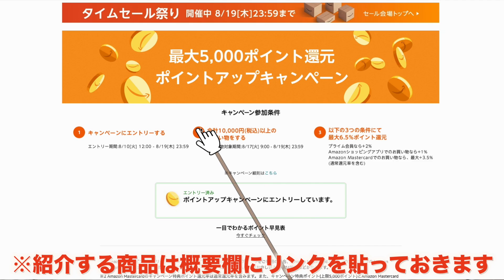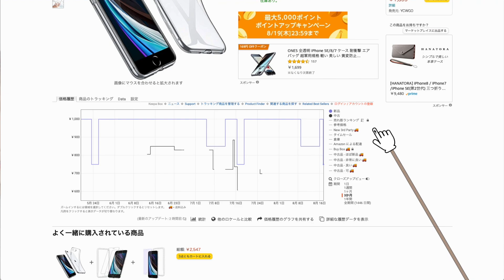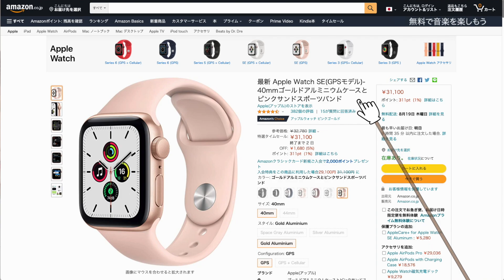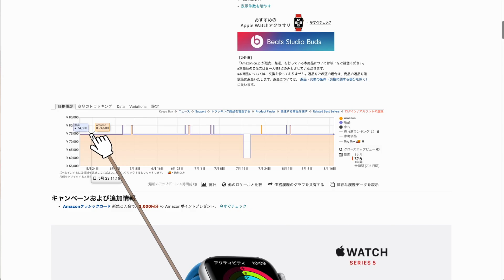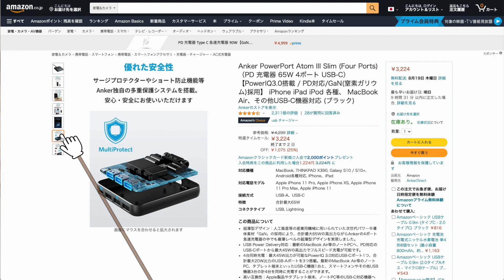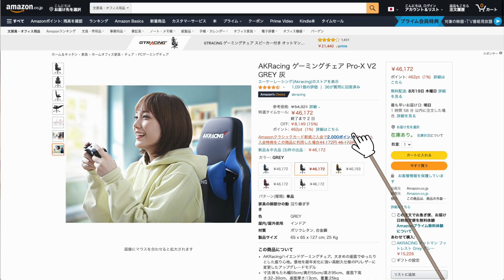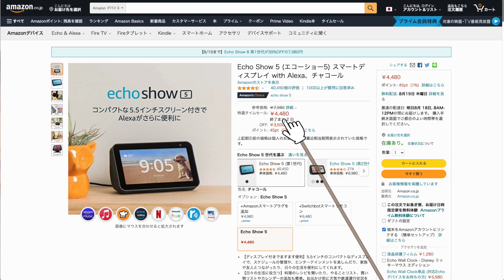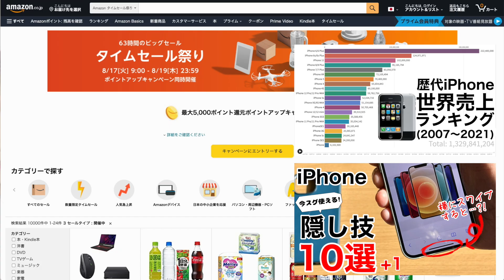Amazonタイムセール祭り iPhone関連やスマホに使えるおすすめ周辺機器の紹介!2021年8月版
Amazonタイムセール祭りのiPhone関連を中心におすすめ商品を紹介しております。
!動画で紹介した製品は下にリンクがあるのでチェックしてみてください!
8/17(火)9:00〜8/19(木)23:59までになりますので、買おうと思っていたものがあればポイントアップキャンペーンもしているので、今買うのが断然お得になります!

*** 8/18(水)追記
ついこの間動画で紹介した充電器も安くなっています。
ぜひこの機会にご購入ください!

【日丸素材 20W 急速充電器 USB-C対応】

【ESR iPhone 12 用 ケース iPhone 12 Pro 用 ケース 6.1インチ】
974円 (1,125円引き、54%オフ!)

【ESR iPhone SE 用 ケース SE第2世代 iPhone7,8 用ケース 4.7インチ】
749円 (2,199円引き、66%オフ!)

4,480円 (2,500円引き、36%オフ!)

【Apple Watch SE(GPSモデル)- 40mm アルミニウム スポーツバンド】
31,100円 (1,680円引き、5%オフ!)

【Apple Watch SE(GPSモデル)- 44mm アルミニウム スポーツバンド】
34,250円 (1,830円引き、5%オフ!)

【Apple Watch Series 5(GPS + Cellularモデル)- 40mm ステンレススチール スポーツバンド】
54,800円 (18,000円引き、25%オフ!)

【Anker PowerPort III Nano 20W with USB-C & ライトニング ケーブル (PD 充電器 20W USB-C 超小型急速充電器)】
2,000円 (490円引き、20%オフ!)

【Anker PowerPort Atom III Slim (Four Ports)（PD 充電器 65W 4ポート USB-C）】
3,224円 (1,075円引き、25%オフ!)

【【3本セット】Anker PowerLine Micro USB ケーブル】
639円 (160円引き、20%オフ!)

【AKRacing ゲーミングチェア Pro-X V2】
46,172円 (8,149円引き、15%オフ!)

【Echo Show 5 (エコーショー5) スマートディスプレイ with Alexa】
4,480円 (3,500円引き、44%オフ!)

【カゴメ 野菜生活 グリーンスムージー 330ml×12本】
1,522円 (655円引き、30%オフ!)

データ復旧や移行はEaseUS(イーザス)ソフト
iPhoneデータ復旧ソフトEaseUS MobiSaver

【ホーム画面の裏ワザ10選+1!正しく覚えてホーム画面を整理しよう!】

定期的にAppleニュースやランキング動画を配信しています!